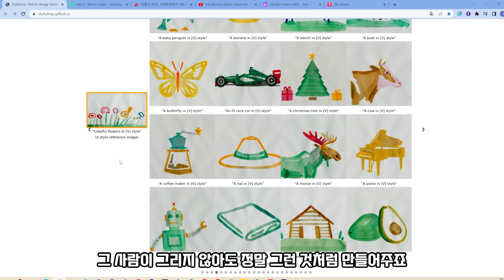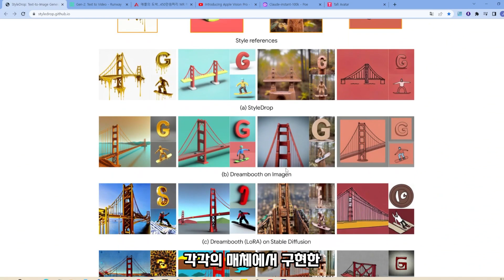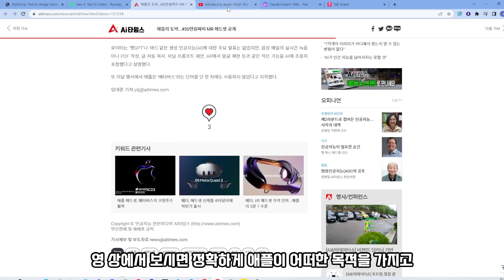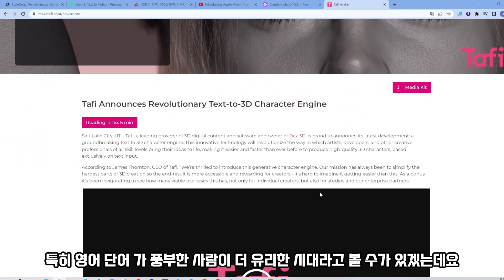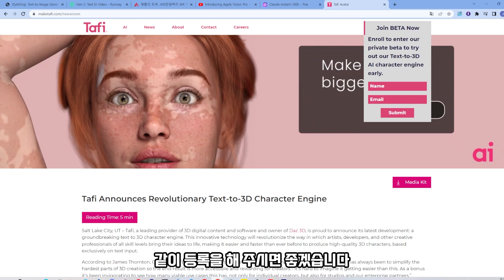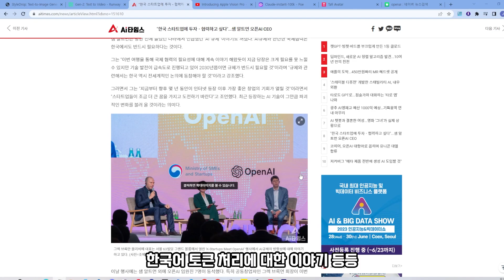5분만에 전해듣는 AI 소식들 (Style Drop,Gen2,Text to 3D Etc)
이번 주에 있었던 AI 소식들 몇가지 다뤄봤습니다.
식사하시면서 차한잔 하시며 가볍게 보세요~